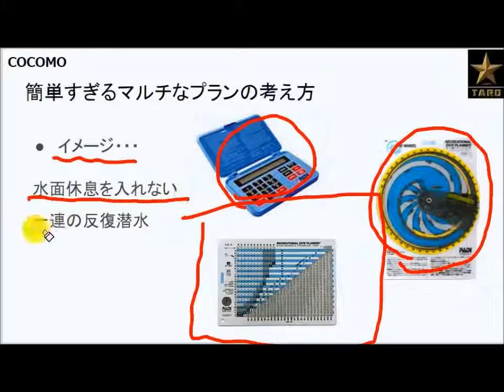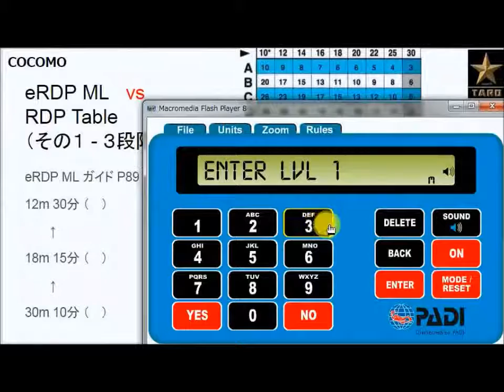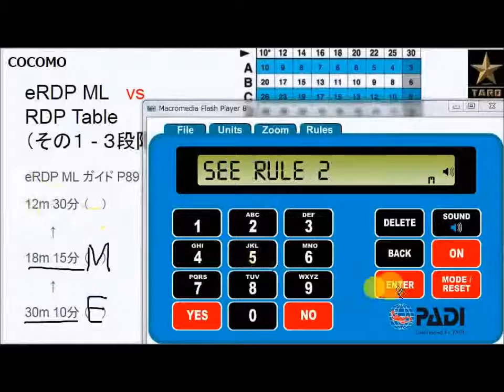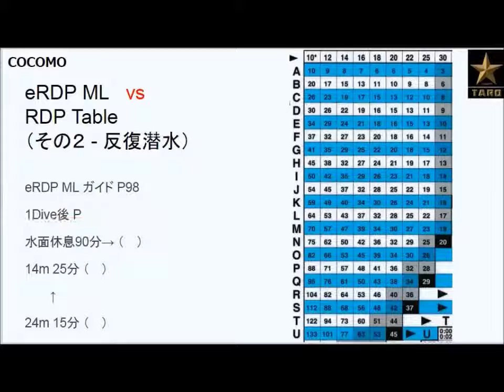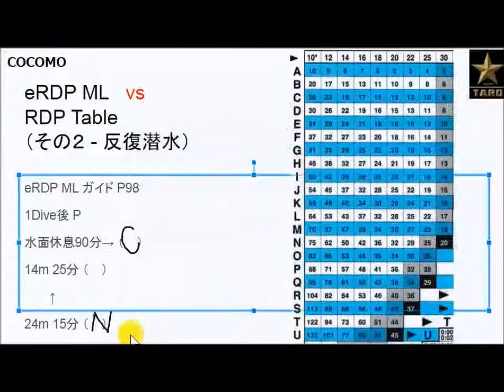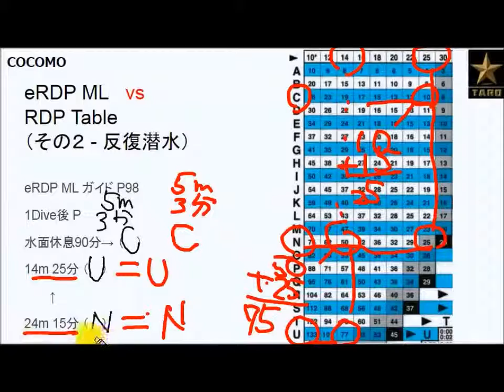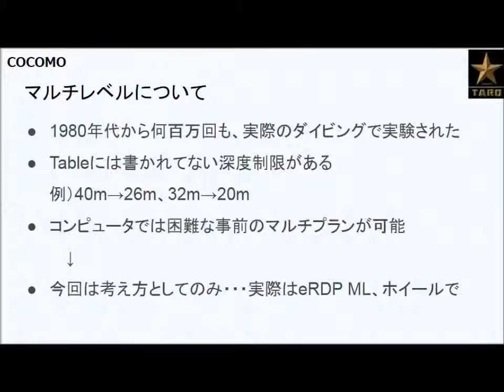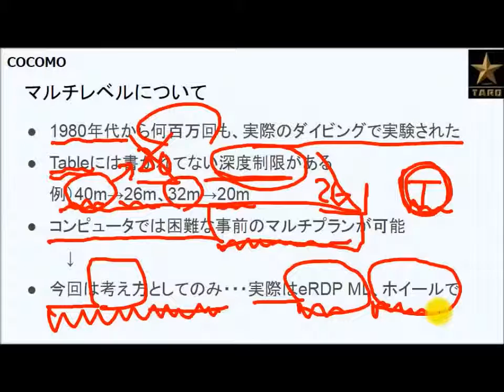マルチレベルダイビング